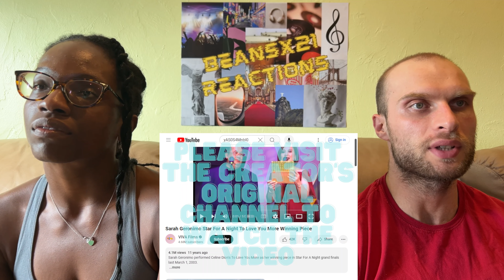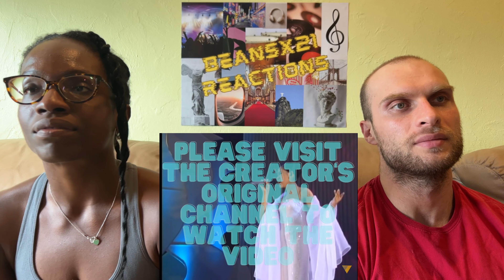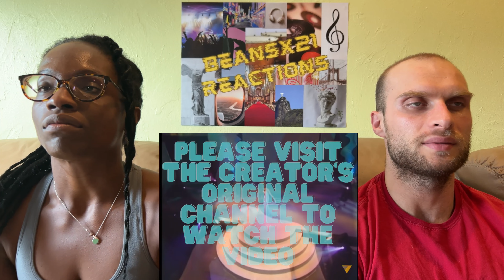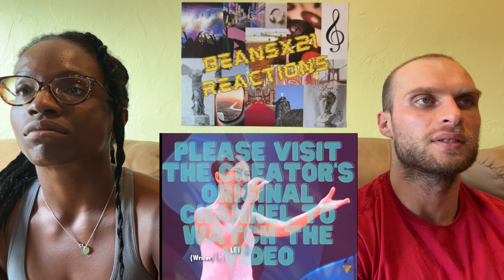REACTION TO Sarah Geronimo - To Love You More (Live at Star For A Night) | FIRST TIME HEARING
In this video, we are reacting to Sarah Geronimo - To Love You More.